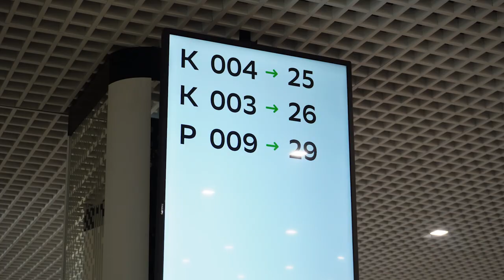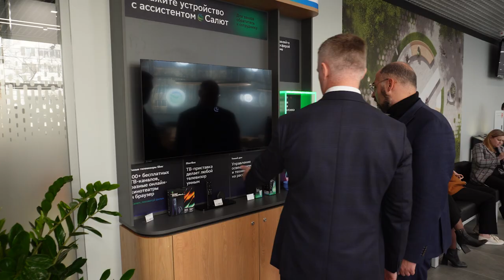Во Владивостоке открылся обновленный офис Сбера.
Во Владивостоке по адресу Океанский проспект 110 «А» в торжественной обстановке открылся обновленный офис Сбера. В отделение можно получить классические финансовые продукты и услуги, нефинансовые сервисы, а также продукты компаний-партнеров Сбера.